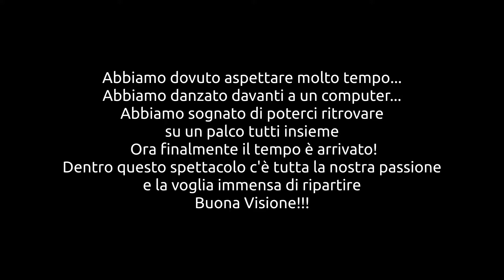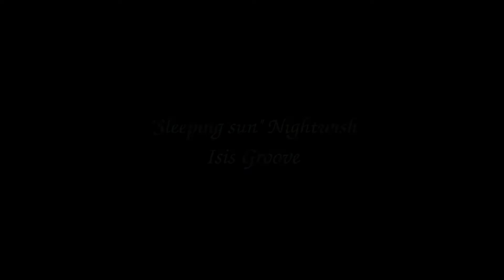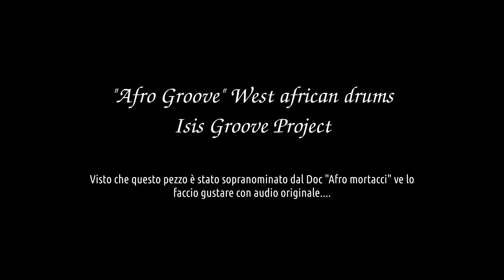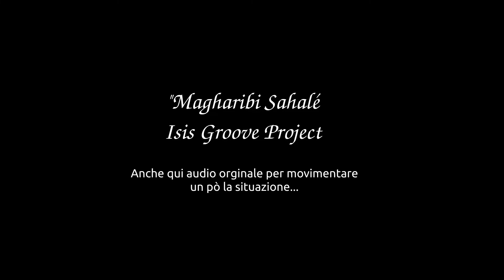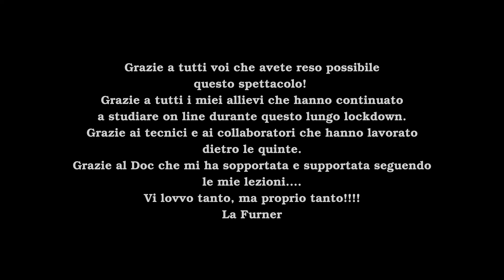The Wheel - La ruota dell'anno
Dopo quasi due anni di assenza dai palchi ecco finalmente il nostro spettacolo! Registrato per l'occasione nella splendida cornice di villa Serra di Comago a Genova.
Coreografie: Raffaella Furno
Direttore palco: Gianangelo Passano
Resident crew: BellyRock e Isis Groove
Ospiti: Valenteena Pavlovic e Velluto Tribe